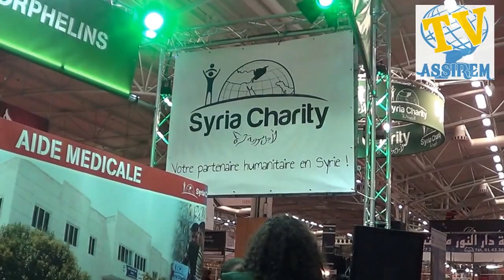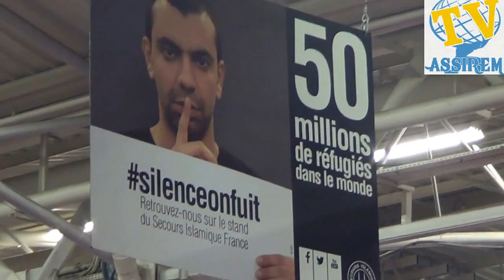film bourget 2015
Juste un petit rappel